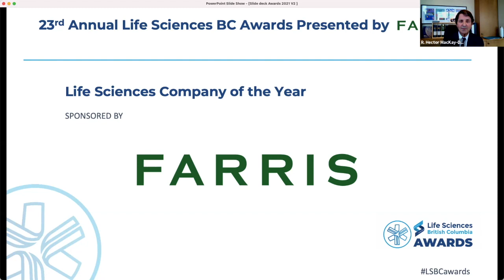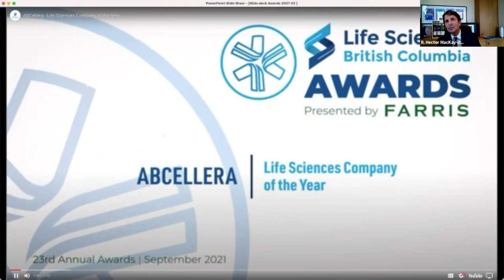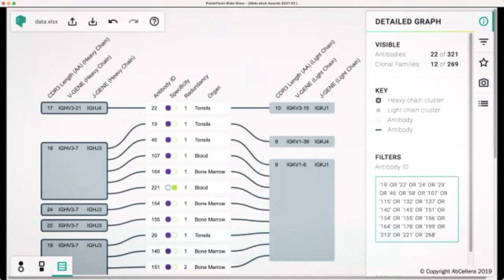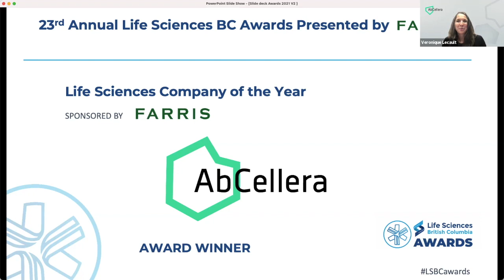Life Sciences Company of the Year - AbCellera